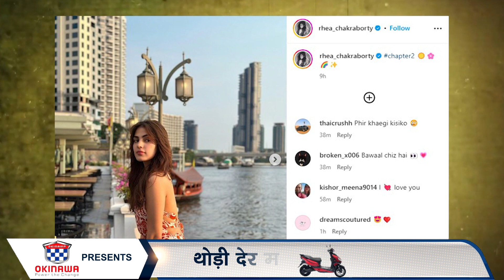Rhea Chakraborty की जिंदगी में किसी और की दस्तक? कभी Sushant Singh Rajput से था प्यार!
Rhea Chakraborty shared a few snapshots of herself from what seems to be a recent trip on her Instagram feed. Also Rhea Mentioned Chapter 2 in Her Post's Caption that leaves Everyone in Shock.

रिया चक्रवर्ती ने सुशांत सिंह राजपूत की डेथ एनिवर्सरी से पहले इंस्टाग्राम पर एक क्रिप्टिक पोस्ट शेयर किया है, जिसमें उन्होंने चैप्टर 2 का जिक्र किया है। 14 जून 2020 में सुशांत सिंह राजपूत की मौत से पहले तक रिया उनके साथ रिलेशनशिप में थी और उन्हें डेट कर रही थी